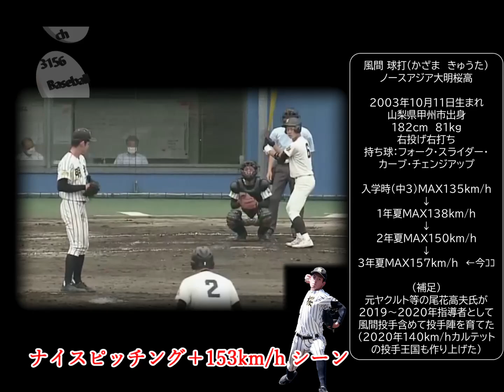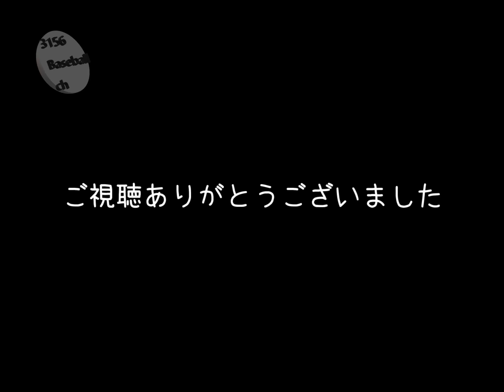’風間球打’選手 世代最速の157ｷﾛ計測‼＋ナイスピッチングまとめ【高校野球・ドラフト注目】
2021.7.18時点の世代最速。投げおろす系のフォームは森下選手、栗林選手、柳選手と多い気がするが、プロではどこにいくのか!?